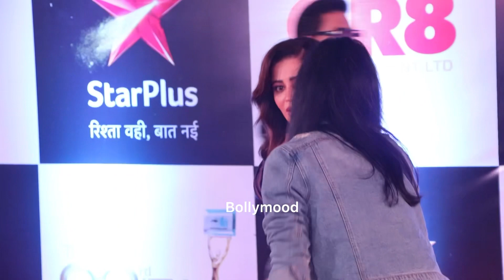Neha pendse Uncomfortable in Brown Gown, Can’T Walk Properly At 23rd ITA 2023